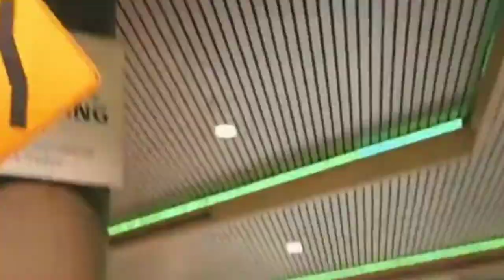Madness X VANE - Showdown (4K) (Bass Boosted).mp4 (GANGSTER NIGHT) Bass boosted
Madness X VANE - Showdown (Bass Boosted) Showtime (GANGSTER NIGHT) Bass boosted новый хит года(Car Music)
Bass xxi 😤 remix 🤯 bass boosted 🤤 music treck☠️

🤤 трек песня который все ищут у нас новый хит 2020 наслаждайтец
Bass xxI новые музыки для вас ,

температура микс красивые  машины BMW ,
 музыки для вас
Youtube 2:Sancho rr